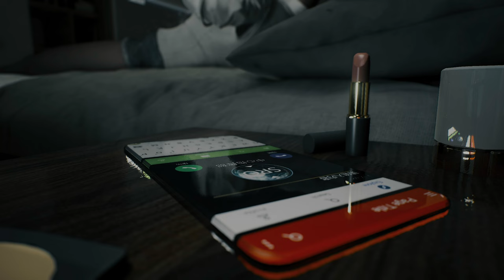【PC版】Bright Memory:Infinite キャンペーン#1 "千変万化"【4K】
OS: Windows10 64bit
CPU: Core i9-10850k
RAM: 64GB
GPU: RTX3090 24GB
キャプチャボード: Monsterx u3.0r or AVerMedia Live Gamer 4K GC573
キーボード: K65 RAPIDFIRE Cherry MX Speed RGB COMPACT
マウス: logicool g402
ヘッドセット: Logicool G G933s無線仕様
マウスパッド: Logicool G G240t
所持中の家庭用ゲーム機:

【サブ機】
OS: Windows10 64bit
CPU: Core i7-7700K 4.2GHz
RAM: 16GB
GPU: GTX1080Ti 11GB+Asetek